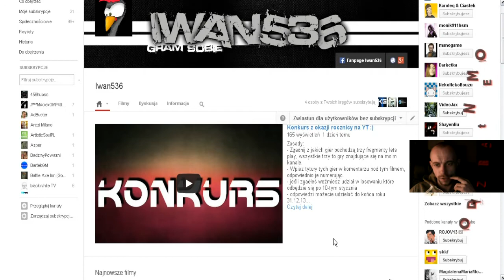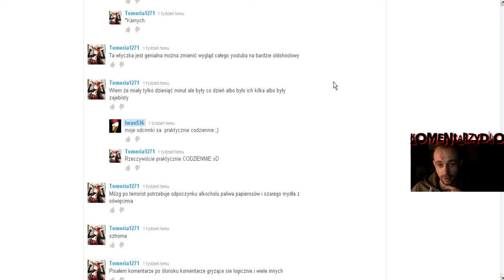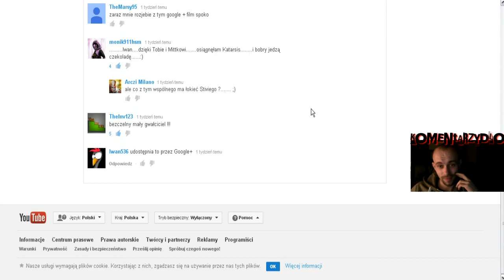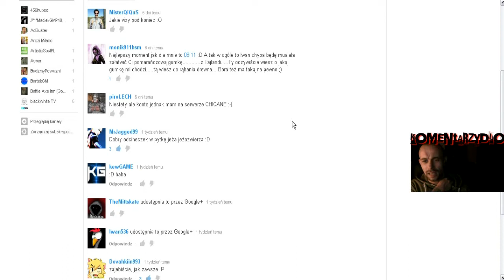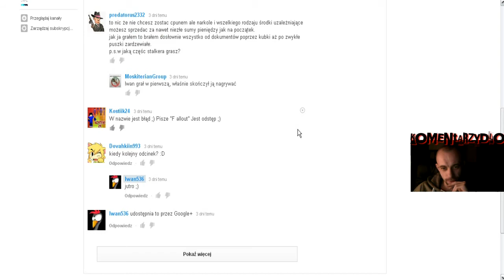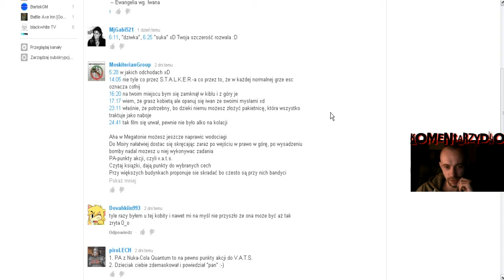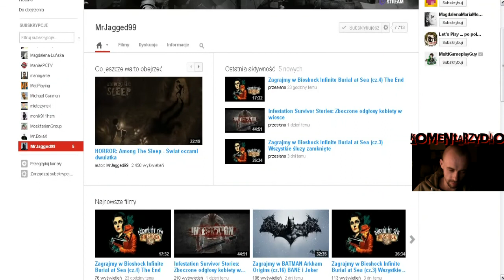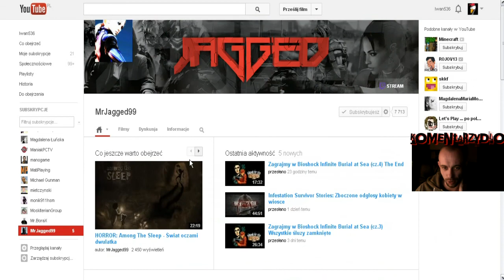Komentarzydło odc.11 - 22.11.13